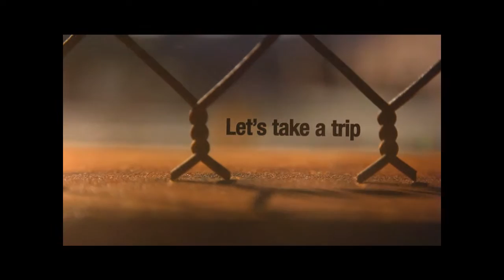Texting and driving is one thing... This is another!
Texting and driving is one thing but reading a damn novel and driving?